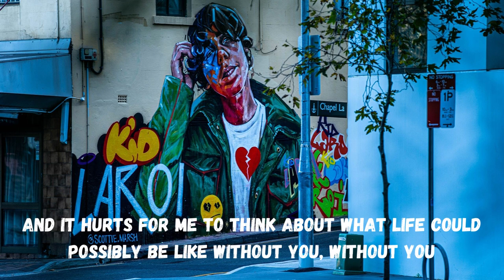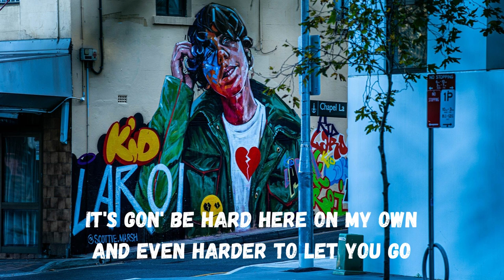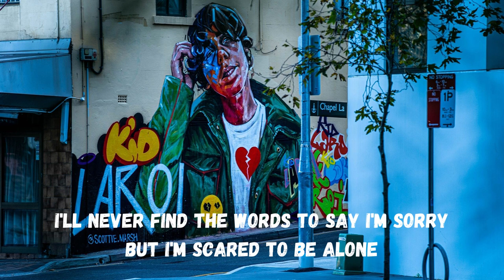The Kid LAROI - without you ( remix )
Lyrics
Oh-oh, whoa-oh, oh-oh, whoa-oh
Without you, without you, ooh
I really wish that we could've got this right